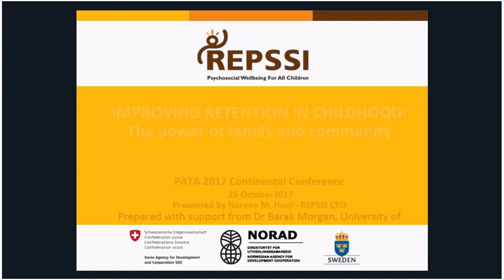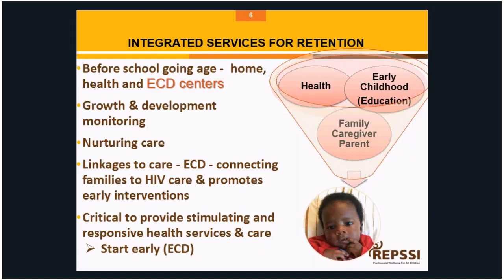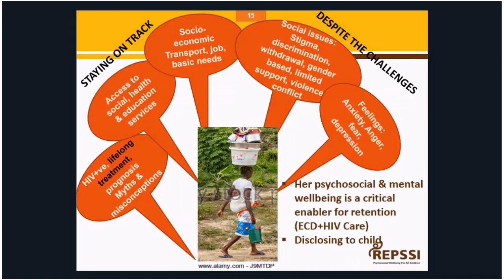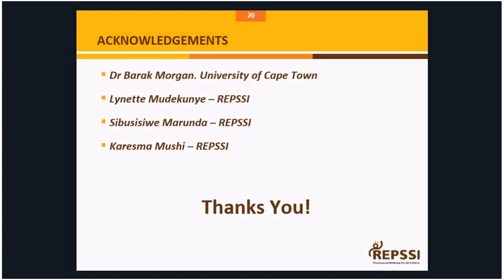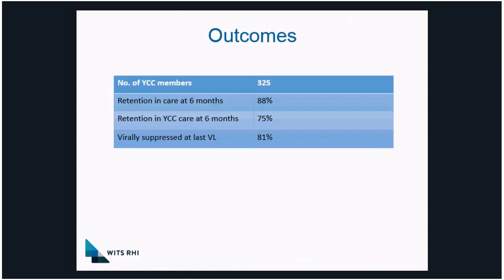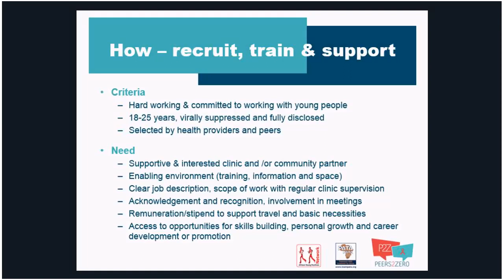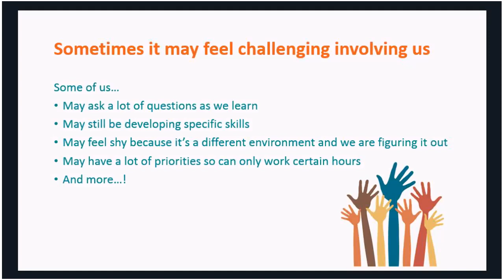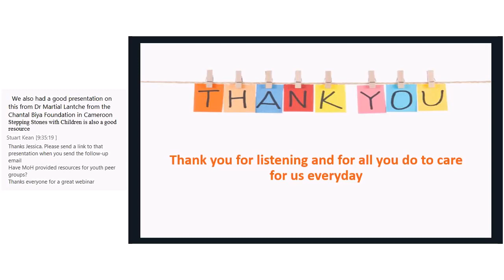PATA Regional Summit Day 3: Caring for children with HIV Wednesday, October 25, 2017 8 36 12 AM